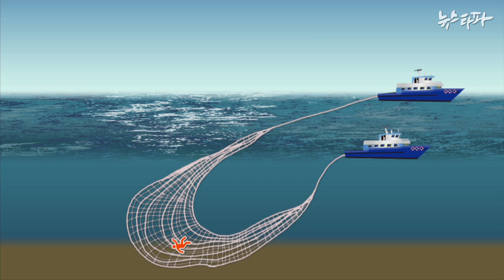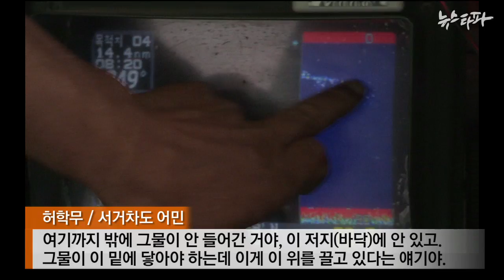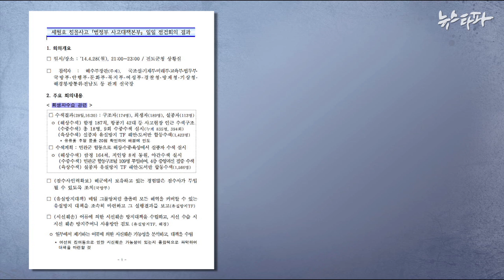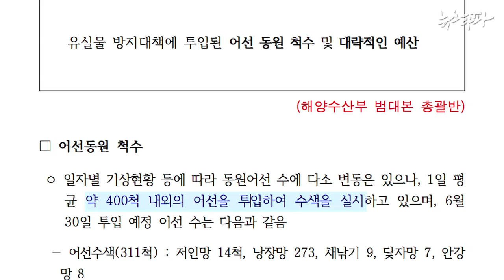뉴스타파 - 수심 10m만 훑는 저인망, 유실방지대책도 쇼?(2014.7.1)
세월호 사고 초기, 선체에서 이탈해 해저면에 가라앉아 있을지 모를 시신을 수습한다며 정부는 저인망 어선들을 대거 동원했습니다. 이들은 실제로는 바닥면이 아닌 수면 부근만 휘젓고 있는 것으로 확인됐습니다.

사고 해역은 애초부터 저인망 작업이 불가능한 암반지대였습니다.